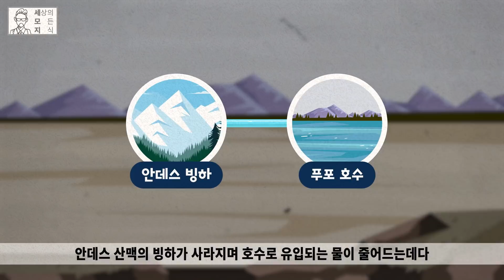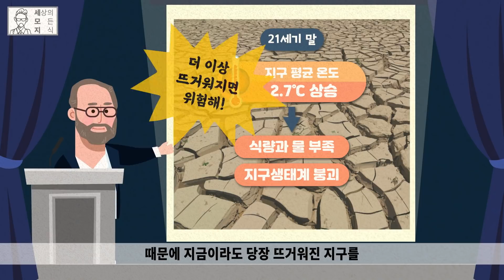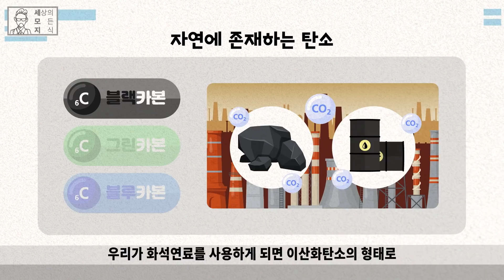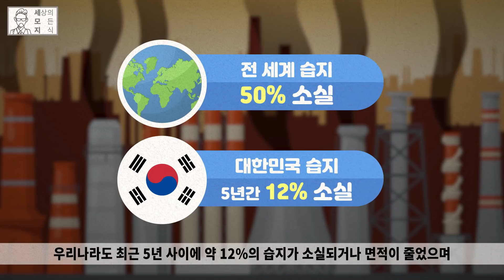지구 온난화를 막을 수 있는 의외의 존재! 열대 우림보다도 무려 4배의 탄소를 저장할 수 있다는 OO의 정체는?! [세상의모든지식 X 화성호TV]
※ 본 콘텐츠는 화성호TV의 제작비 지원을 받아 제작되었습니다.

지구 온난화를 늦추기 위해선 탄소를 배출하는 화석연료의 사용을 줄이는 것이 중요할 뿐 아니라 탄소의 흐름을 파악해 어쩔 수 없이 발생하는 대기 중의 탄소를 다시 흡수하는 것도 중요하다.
그러면서 최근 지구 온난화를 막을 새로운 대안으로 급부상하고 있는 것이 있으니, 바로 블루카본이다.
이번 영상에서는 지구 온난화를 막을 수 있는 의외의 존재, 블루카본에 속하는 습지의 힘에 대해 알아보자.